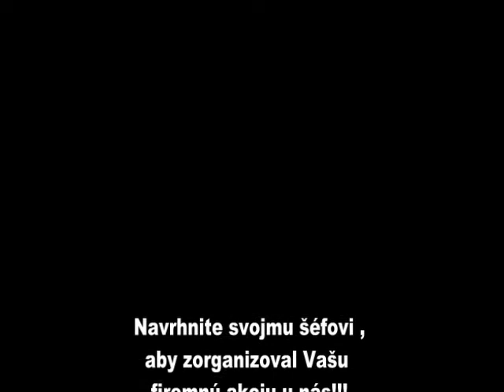PAINTBALL ZONE . SK ( Nitra , Galanta , Komárno , Bratislava , Trnava , Levice)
Paintball - Hra zo dňa 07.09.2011 , 17:00